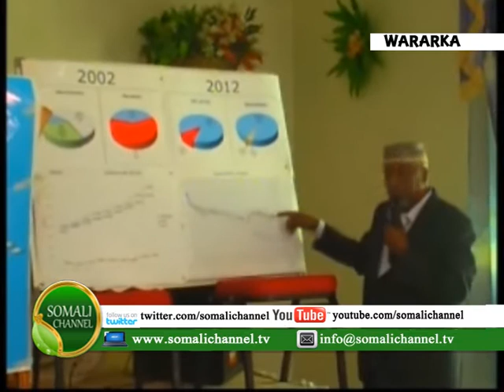BOORAMA Xuska Maalinta Biyaha Adduunka Ayaa Si Weyn Looga Xusay Magaalada Boorama Waxaana Laga Dhawaajiyay In Mustaqbalka Dhow Ay Biyo La'aan Kusoo Wajahan Tahay Boorama Hadii Aan Biyaha La Tashiilin. 21 03 2013